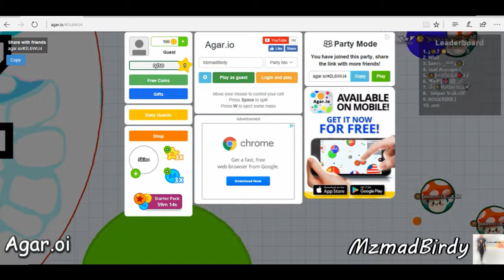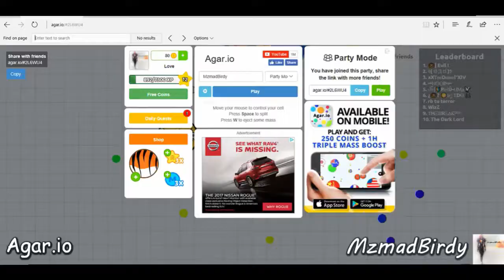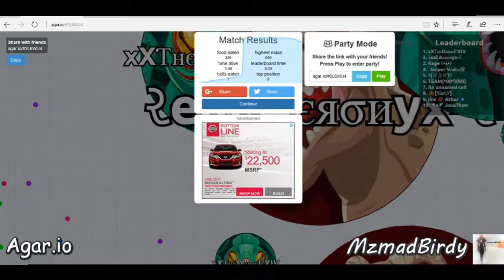Technical Difficulties w/ Izzy | Agar.io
Today we are playing Agar.io with Izzy and finding out its not that easy to survive.

I try and stream once a day, so don't forget to take a look there every once and a while!

Also I DO NOT OWN THE BACKGROUND MUSIC!!!